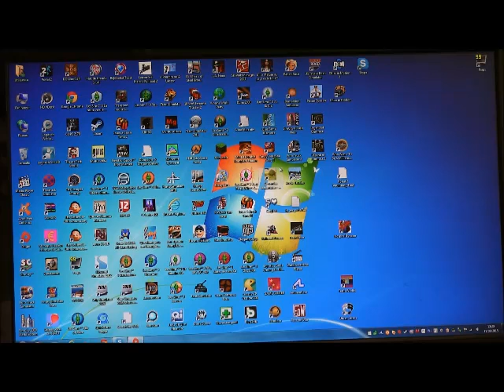LES SIMS ( partie 9 )